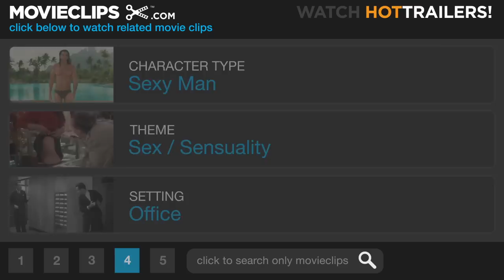Lovely & Amazing (3/11) Movie CLIP - Elizabeth's Audition (2001) HD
CLIP DESCRIPTION:
Elizabeth (Emily Mortimer) must exude sexiness" in her audition with Kevin ("Dermot Mulroney).

FILM DESCRIPTION:
Nicole Holofcener, writer/director of the critically acclaimed Walking and Talking, shifts her focus from New York to Los Angeles for her second feature, Lovely & Amazing. Jane Marks (Brenda Blethyn of Secrets and Lies) is a middle-aged woman who's about to undergo liposuction. She has three daughters. Michelle (Catherine Keener) is a cynical, self-involved, would-be artist in an unhappy marriage. Elizabeth is a struggling actress who constantly takes in stray dogs. Her insecurities about her attractiveness come to the fore when she blows a screen test with a big movie star, Kevin (Dermot Mulroney). The youngest of the Marks sisters, Annie (Raven Goodwin), is an overweight eight-year-old African-American girl whose birth mother was an addict. Jane has adopted Annie, and is determined to provide her with a better life. Jane has a crush on her suave surgeon (Michael Nouri of Flashdance), but her family is thrown into chaos when complications arise during her outpatient procedure, and she's forced to stay in the hospital. Michelle, pressured by her husband (Clark Gregg) to take some financial responsibility for raising their young daughter, eventually gets a part-time job working in a one-hour photo booth, where she meets Jordan (Jake Gyllenhaal), a misfit teen who awkwardly flirts with her. Elizabeth's boyfriend, Paul (James LeGros), who seems to disapprove of the entertainment industry, leaves her. Annie eats compulsively and misbehaves. When the family is faced with a series of crises, relationship patterns that had solidified over the years subtly begin to change. A festival favorite, Lovely & Amazing has been shown at the 2001 Telluride Film Festival, the 2001 Toronto International Film Festival, and the 2002 Tribeca Film Festival.

CREDITS:
Cast: Evan Mirand, Jeanne McCarthy, Emily Mortimer, Dermot Mulroney
Director: Nicole Holofcener
Producers: Anthony Bregman, Eric d'Arbeloff, Michael Escott, Debra Grieco, Ted Hope, Michael Kafka, Jason Kliot, Charles J. Rusbasan, Joana Vicente, Judith Zarin
Screenwriter: Nicole Holofcener